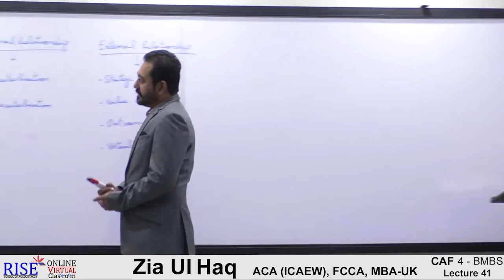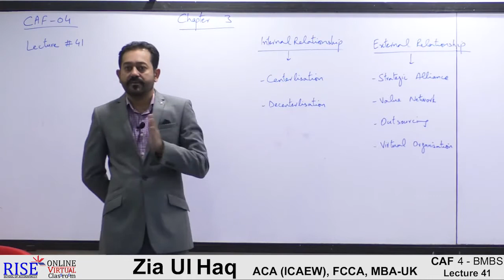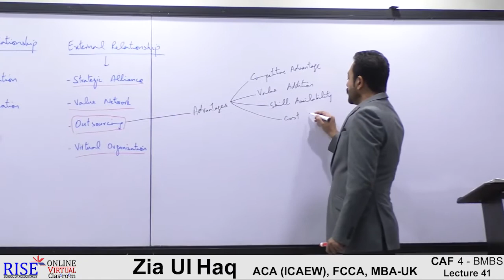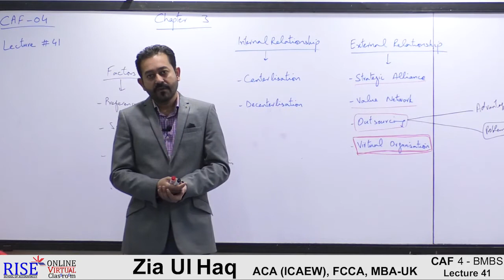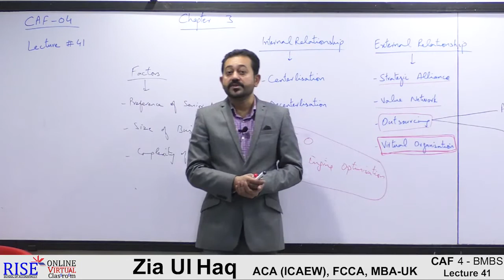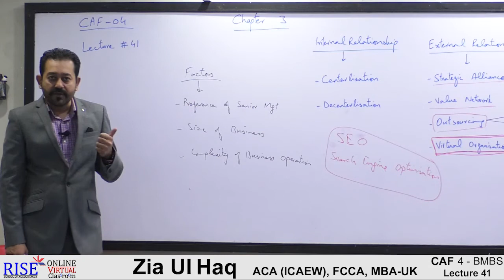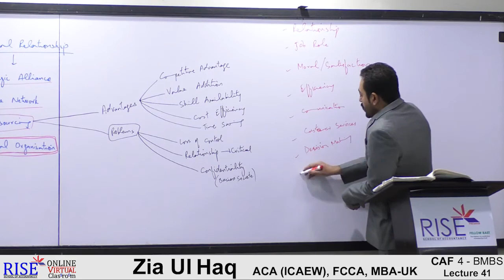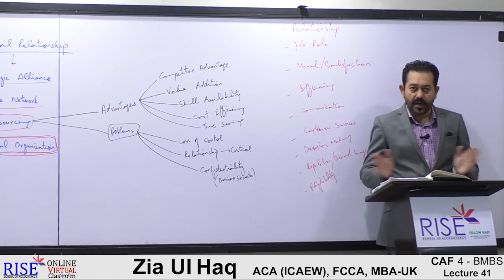CAF-04 | Mr. Zia Ul Haq | Lecture-41 | March Attempt 2021